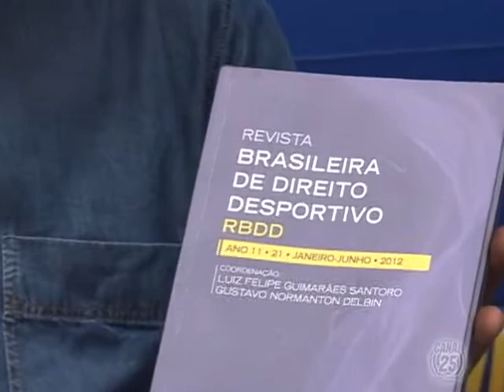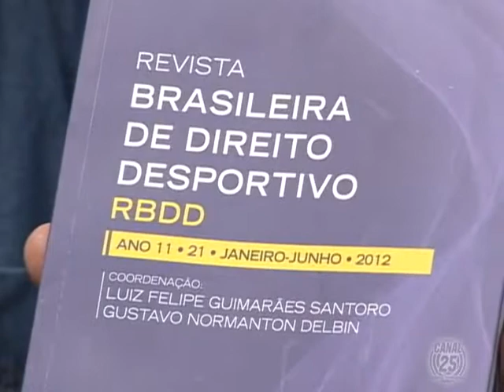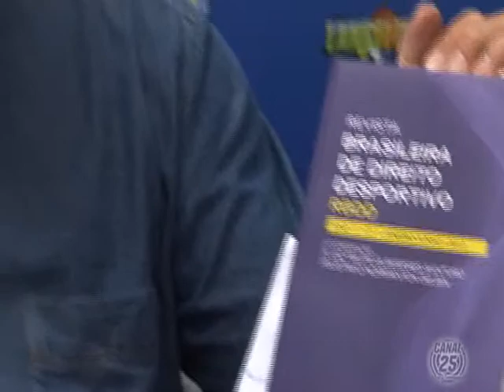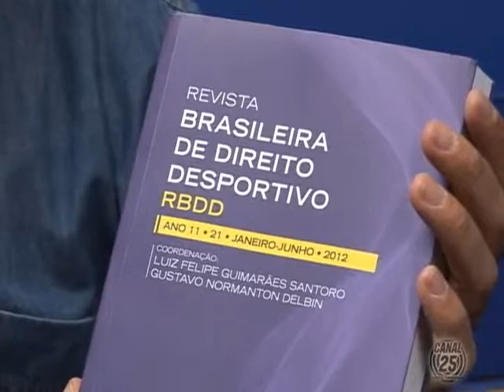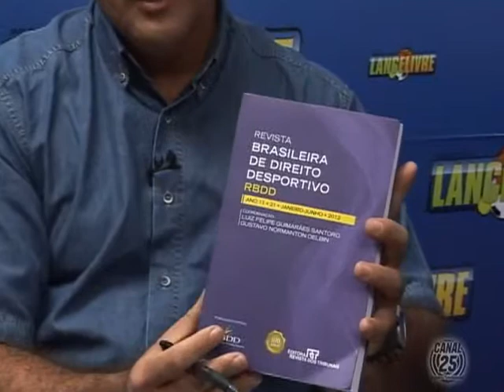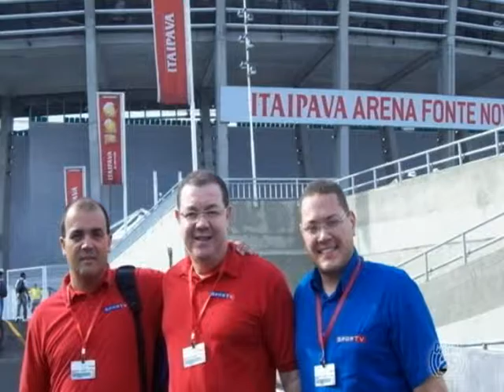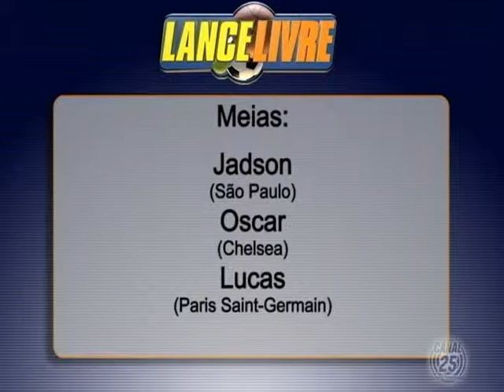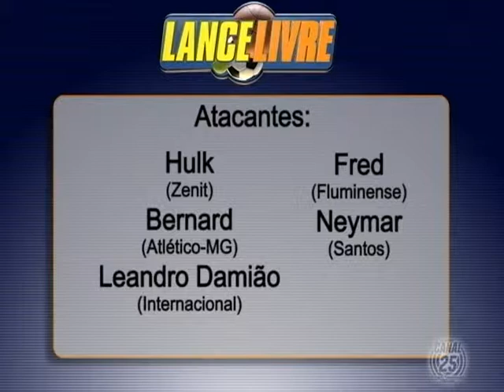PROGRAMA EXIBIDO EM 19/05/2013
MAIS UM PROGRAMA LANCE LIVRE, COMANDADO POR RIVELINO TEIXEIRA COM A PARTICIPAÇÃO DO DR. GUSTAVO DELBIN